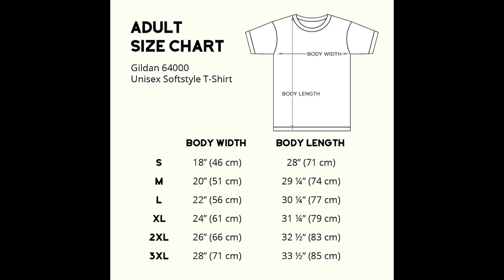The Revenge Of Michael Myers Horror Movie T Shirt